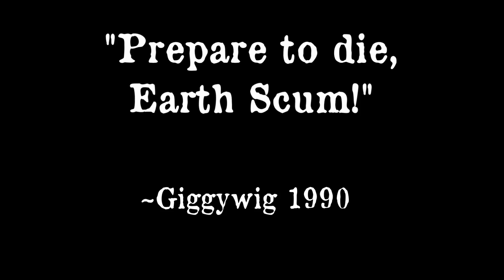Top 10 Alien Invasion Movies (Halloween 2014)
Fade shares his Favorite Alien Invasion Movies for Halloween.